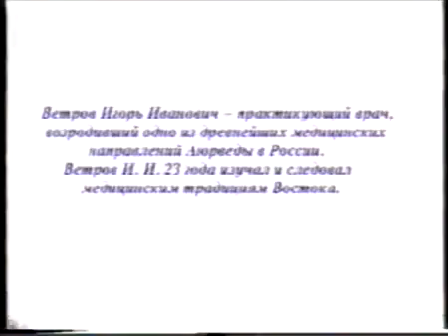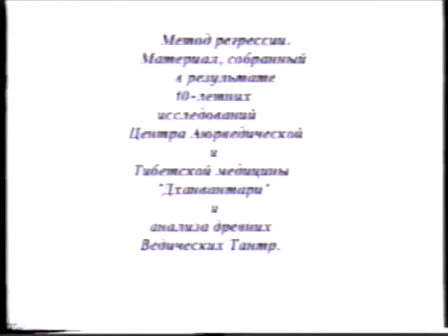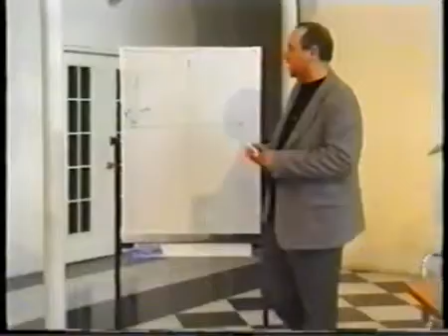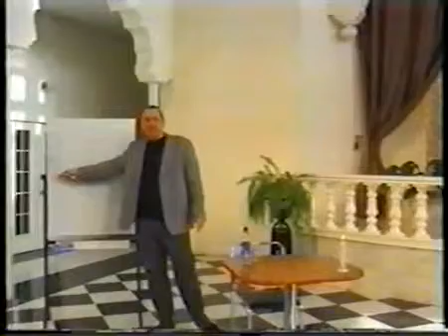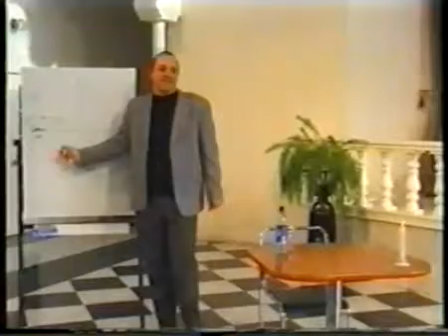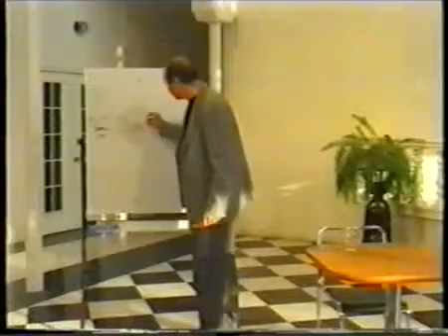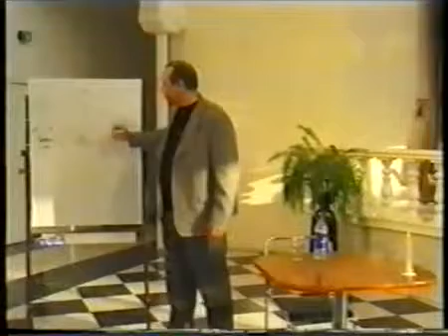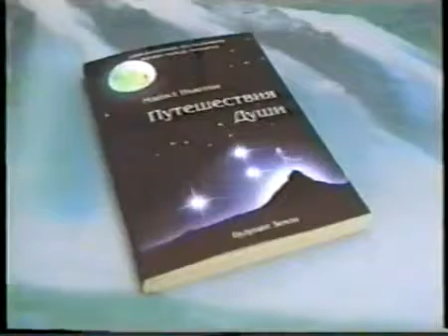4 cтадии рождения